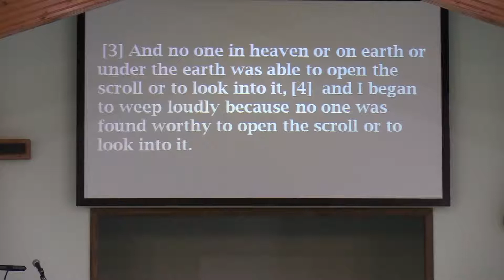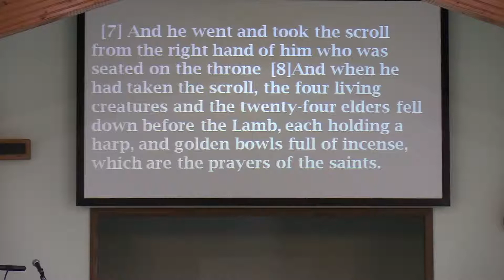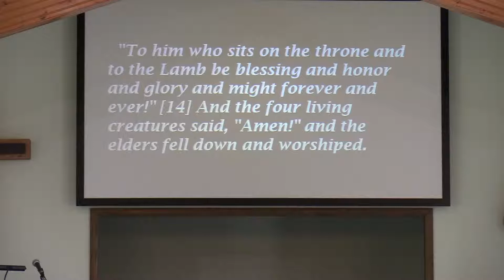April 25, 2021, 10:45 AM